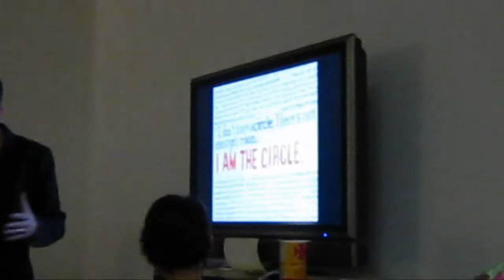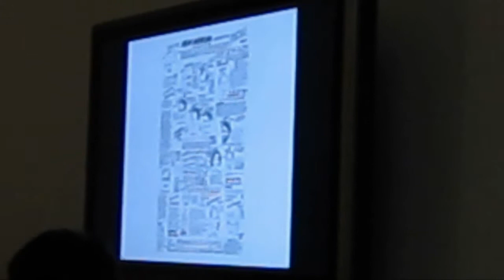William Powhida's Surviving the Art World Using the Art of Sorcery at Hyperallergic Part IV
In this the final episode of William Powhida's "Surviving the Art World Using the Art of Sorcery" he discusses the famous Brooklyn Rail  cover about the New Museum, and the metadrawing  "Hooverville". This performance  took place in the offices of Hyperallergic on May 14, 2010.  Special thanks for access to Hrag Vartanian Hyperallergic's Editor and Veken Gueyikian its Publisher.